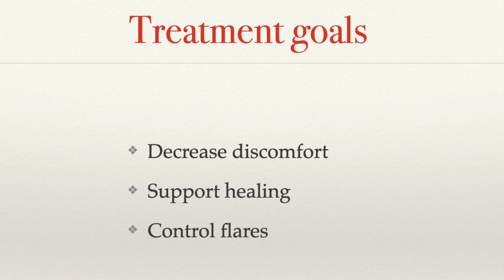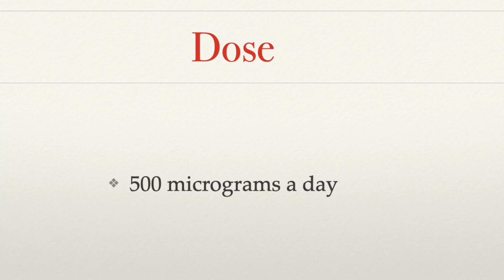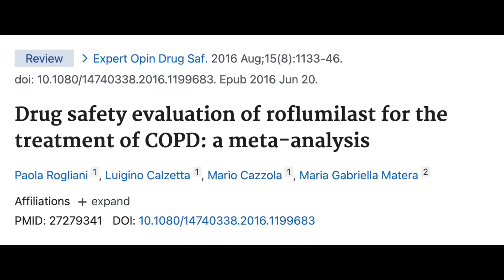A new treatment for apththous ulcers (canker sores)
Aphthous ulcers are one of the commonest causes of ulcers in the mouth. They can be very symptomatic and sometimes severely affect the quality of life. For those with severe are resistant ulcers, a variety of oral agents have been used. These include colchicine, dapsone and even thalidomide. In this video, we look at the use of oral roflumilast, a phosphodiesterase inhibitor, for aphthous ulcers. This may prove to be a useful addition in the management of this condition.